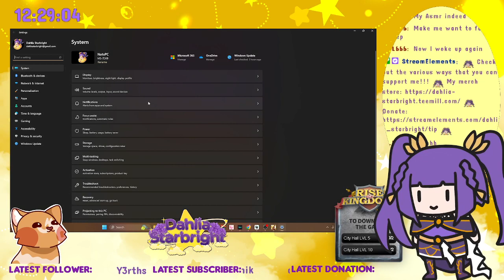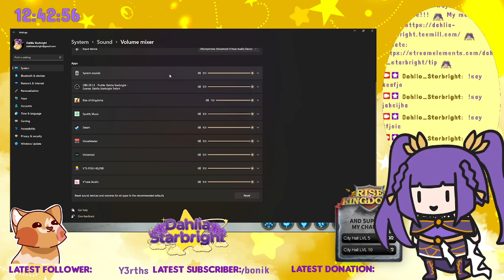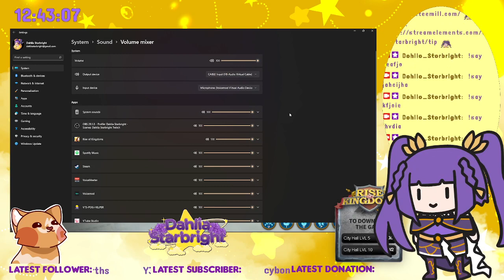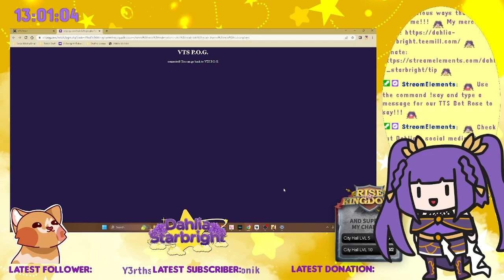RISE OF KINGDOMS SPONSORED STREAM!!! (03/07/2023)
CREDITS
Pfp: ItIsMoss
Model & emotes: meirritory
Smol model: Ambxrry
Logo: bitternessweet
Stinger: yureta
Thumbnail: enokicreeps